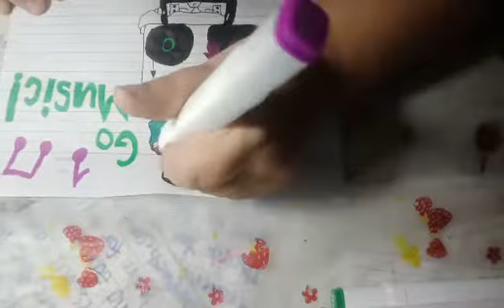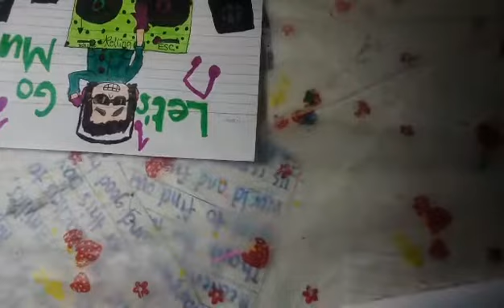My 23rd of RS HV: Rolling Sky Psychedelic Music | SamGaming Drawing